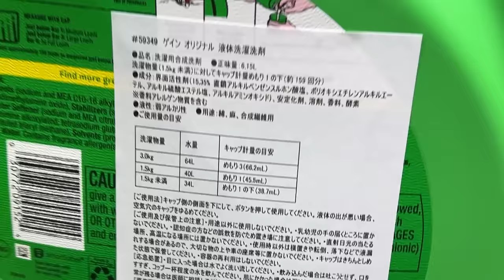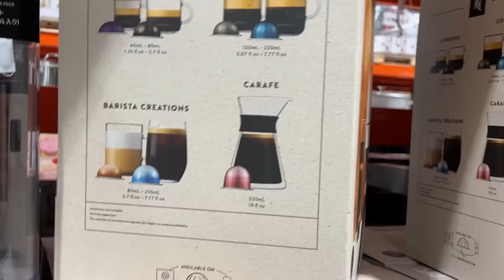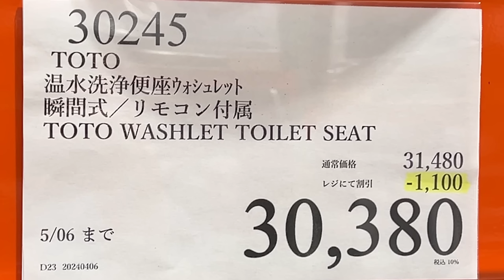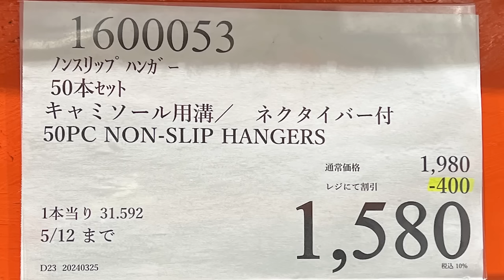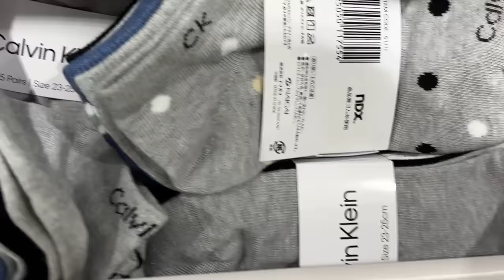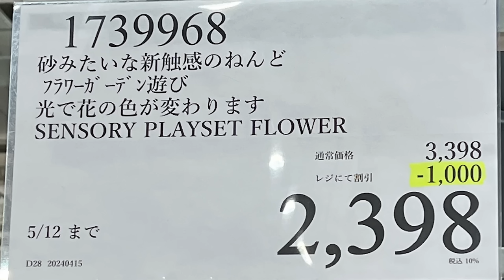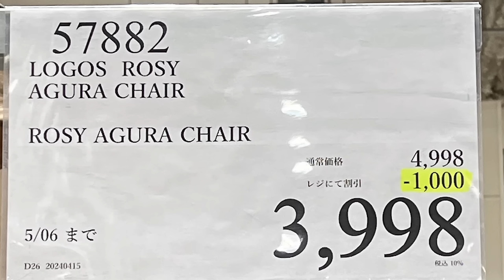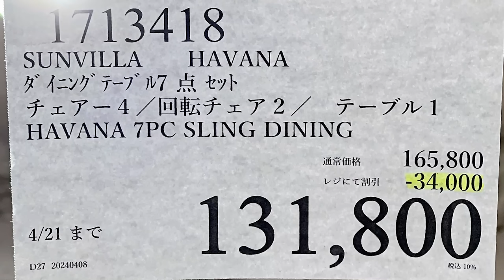【コストコセール情報】04月3週目-週末-後編 食品 生活用品 パン 肉 お菓子 キャンプ キッチン おすすめ 最新 クーポン 購入品